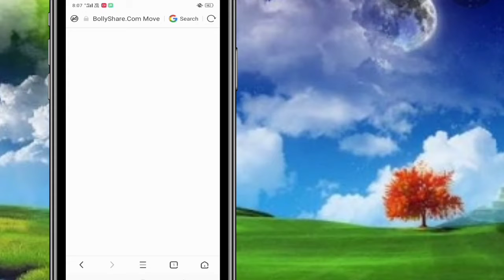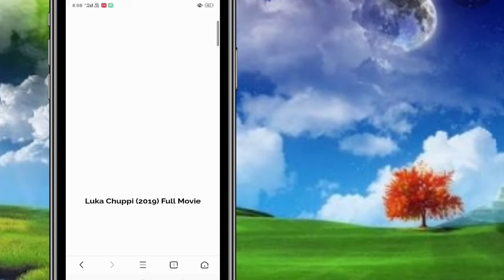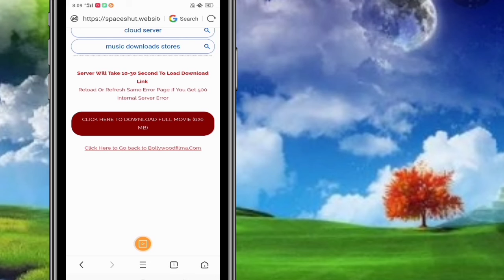How to download new movie / Bollywood/ south/ Hollywood/ tv series// film kaise download kre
Hello friend 👋
Am Abhay
Aaj ka ye video unlogo ke liye h Jo
Movie download nhi KR pate
Mera is video sirf mksd
Logo ko movie download krana h
Sabse method se
100%kam krega
Or movie download krayega

So apko ye video psnd
Aata h to like
Kre  comment

One click movie download

So thanks all YouTube members 👍👍👍👍